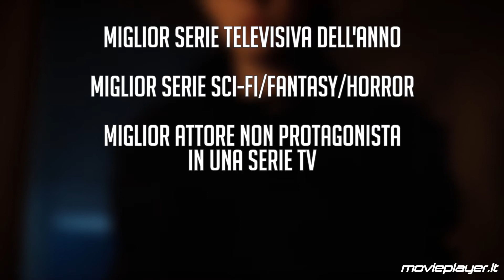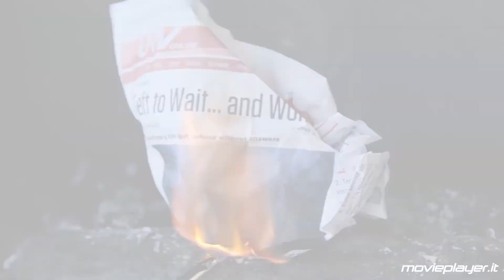Le migliori serie TV del 2017 secondo i nostri lettori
Leggi su Movieplayer.it

La settimana scorsa vi abbiamo chiesto di votare le migliori serie arrivati sugli schermi italiani nel 2017. Ecco a voi i risultati, siete d'accordo con queste scelte?